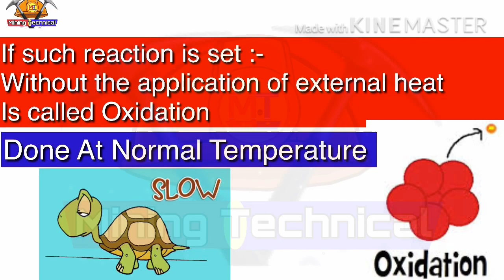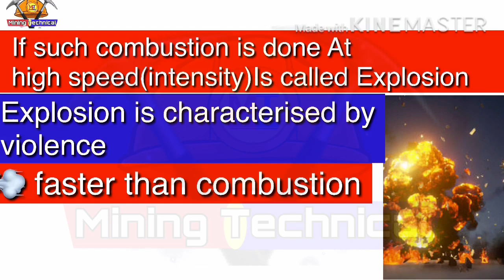Oxidation || combustion || Explosion || detonation || Gas Testing Videos || Mining Technical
🔴Oxidation:- chemical reaction of oxygen with a matter at slow rate, without the application of external heat, example:-rusting of iron, oxidation of coal

🔵 combustion:- Chemical reaction of oxygen with matter with application of external heat resulting evolution of heat and 💡 light,
Example:-Burning of coal,

🔵 💥 Explosion :- Combustion with high intensity, characterised by violence
Example:- firedamp explosion, coal dust explosion.

🔴 detonation:- explosion of high intensity such that the whole reaction completes within a fraction of second
Example:- explosion of explosive